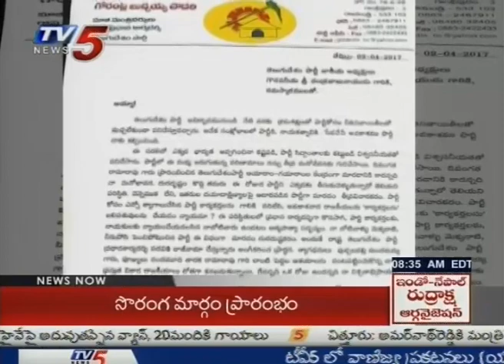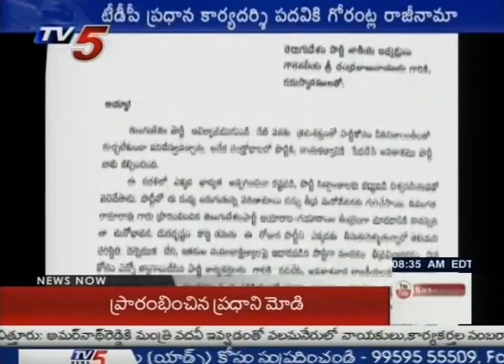TDP MLA Gorantla Buchaiah Chowdary Resign letter To CM Chandrababu | Telugu News | TV5 News